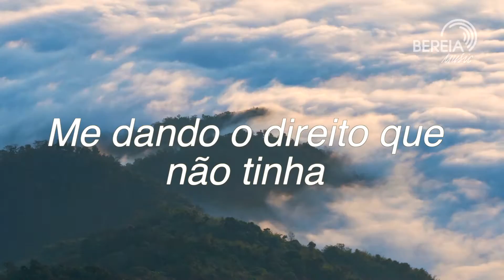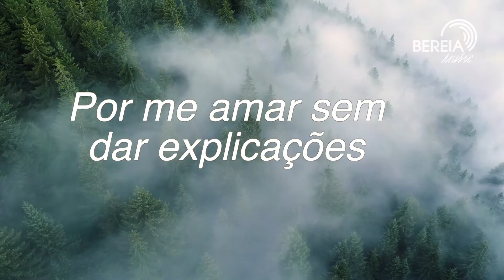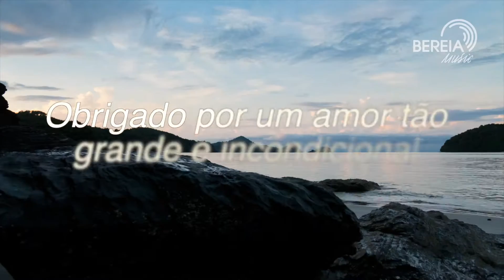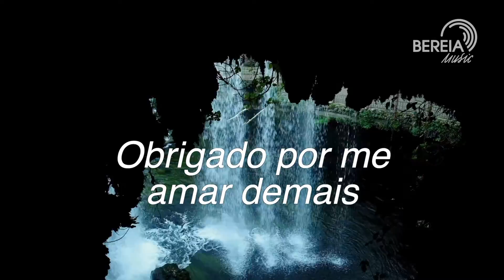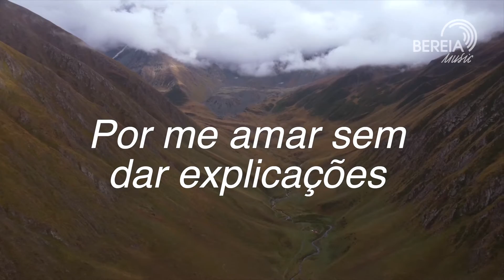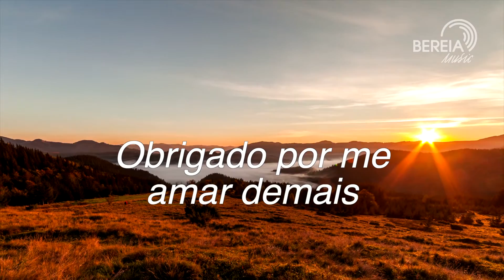Josafá Souza | Obrigado [Lyric Vídeo] | Álbum Recanto Musical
Letra:
Por teu sacrifício lá na cruz | Por pagar a dívida que era minha | Por se entregar em meu lugar | Me dando o direito
que não tinha | Obrigado (2x) | Muito obrigado | Por me escolher sem merecer | Por me amar sem dar explicações
| Por sofrer calado mesmo sem ser culpado | Por me dar de graça a salvação | Obrigado (2x) | Muito obrigado |
Obrigado | Obrigado por investir numa empresa que faliu | por ver em minha vida aquilo que ninguém viu | E por
pagar a dívida que ninguém queria pagar | Obrigado por um amor tão grande e incondicional | Que guarda minha
vida me protegendo do mal | Obrigado por me amar demais